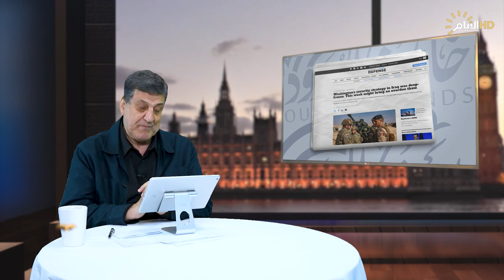برنامج خارج الحدود، زيارة الاربعين، واشنطن بالعراق، امريكا ترضي ايران؟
برنامج خارج_الحدود مع نجاح محمد علي

الملفات:
📍 كيف نستثمر زيارة الاربعين لحماية المجتمع

📍كانت استراتيجية واشنطن الأمنية في العراق مجمدة

📍سياسة بايدن تجاه إيران: الاسترضاء بأي ثمن